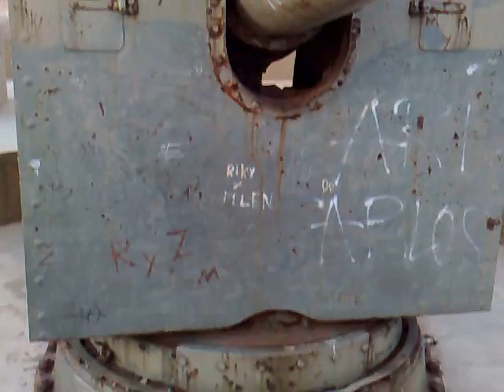Il castello di Barcellona